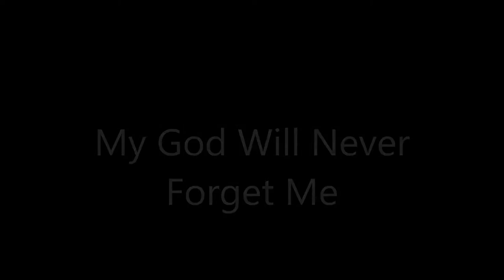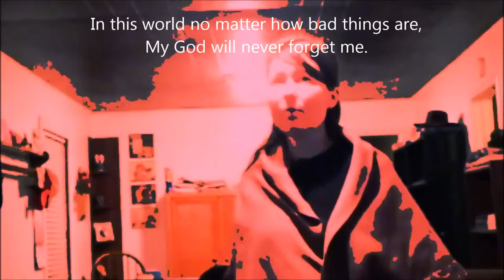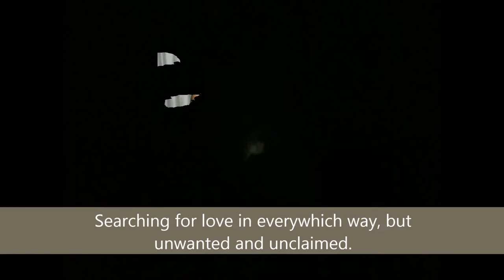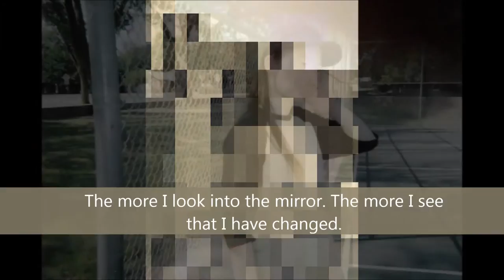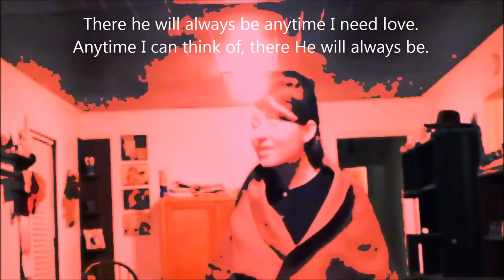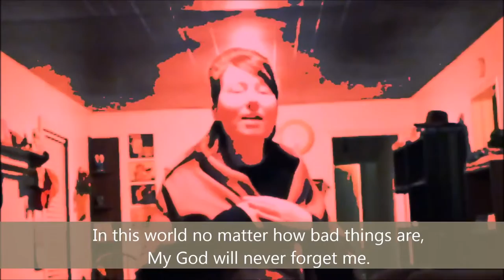My God Will Never Forget Me - Electronica style song feat Sonya Marlene (Music Video #3)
Electronic music, progressive house, trance, techno, ethnic fusion all on one channel.

Lyrics:

Vs1
Growing up is a very hard thing to go through,
Especially when you want someone to notices you.
There was a time I felt worthless thinking the world should treat me the same,
But what happened when I got older those things changed.
There was a timeI I felt a void in my life,
And that people just didn't care as much as they used to.
There was a time it seemed as if there was no one left that cared.
I didn't know why my expectations got to high.

Refrain
The more I look into the mirror,
The more I see that i have changed,
But in spite of all changes,
I know that his love will always stay the same.
Although this world may forget me,
I know that my God will be all I need.
In this world no matter how bad things are,
My God will never forget me,
Nor abandon me.

2nd vs.
Loneliness is a very hard thing to go through.
Especially when you have no one who's there for you.
Searching for love in everywhich way but unwanted and unclaimed.
Standing all alone without a name.
But when I called on Jesus He became so near.
And then He wiped away all of my tears.
The one true and holy God who brings me hope and joy,
Has been the very one to fill that void.

Bridge
To know that he really cares,
 I will always be aware that I don't ever have to be alone.
There He will always be anytime I need love,
Anytime I can think of, there He will always be.
My God will never forget me, nor abandon me.